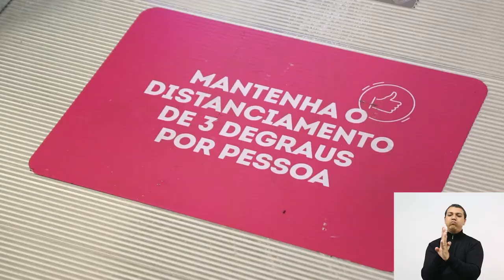Distanciamento Controlado no RS - Episódio 05 - Shopping centers - com libras